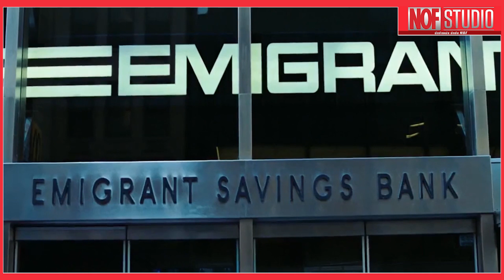เมื่อเค้ามีพลัง "วาร์ป" เลยใช้มัน ปล้นธนาคาร !! | สปอยหนัง | Jumper (2551)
เดวิด ไร้ซ์ เชื่อมาตลอดชีวิตว่าเขาเป็นปุถุชนสุดแสนจะธรรมดา – จนกระทั่งเขาค้นพบว่า ตัวเองมี “ความสามารถพิเศษ” เหนือสามัญชนยิ่งนัก เดวิดเป็น “จัมพ์เปอร์” ที่สามารถส่งตัวเองจากนิวยอร์คไปโตเกียว หรือซากปรักหักพังในโรม หรือยอดเขาเอฟเวอเรสต์ได้ในพริบตา เขาสามารถไปนั่งชมพระอาทิตย์ลับขอบฟ้าได้วันละ 20 ครั้ง แถมควงแฟนสาวไปเดทที่ใดก็ได้ทั่วโลกเพียงแค่กระพริบตา แม้จะฉวยเงินนับล้านดอลล่าร์ไปใช้สบายอกสบายใจเมื่อไหร่ก็ได้ แต่ความสนุกสนานของเดวิดมีอันต้องพลิกผันจากหน้ามือเป็นหลังมือ เมื่อเขาตกเป็นผู้ถูกไล่ล่าจากองค์กรที่สาบานตนว่าจะปราบเหล่าจัมพ์เฟอร์ให้สิ้นซาก เดวิดจำใจจับมือกับจัมพ์เปอร์อีกคนก่อนจะโดดเข้าไปเป็น ขุนพลหลัก ของสงครามล้างเผ่าพันธุ์ที่เข่นฆ่ากันอย่างดุเดือดมานับพันปี เมื่อเหตุการณ์พลิกโฉมหน้าโลกใบเดิมให้เดวิดได้ประจักษ์ชัดขึ้นเรื่อย ๆ เขาก็ยิ่งค้นพบความลับ และเบื้องหลังเบื้องลึกสุดมหัศจรรย์ อันเป็นที่มาของความสามารถพิเศษสุดเหลือเชื่อนั่นเอง